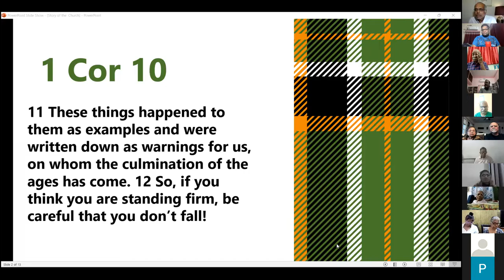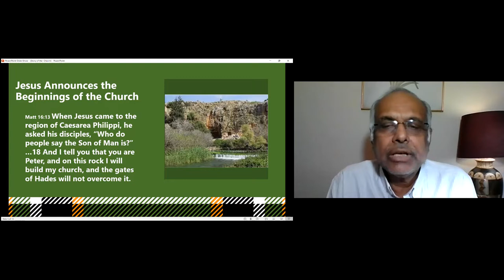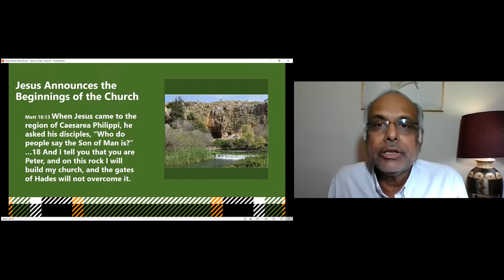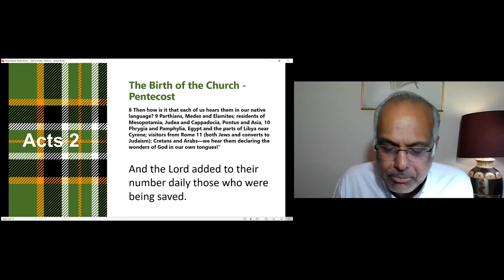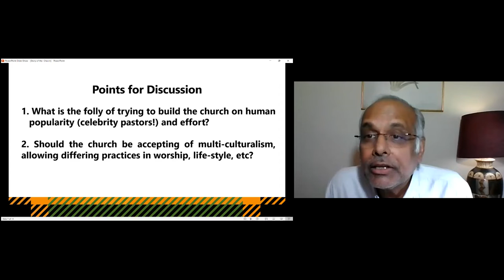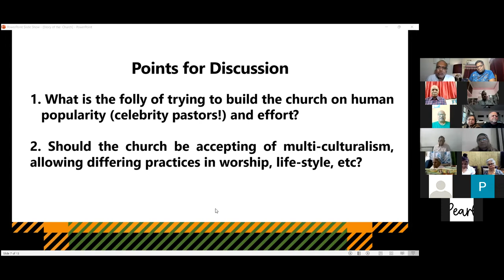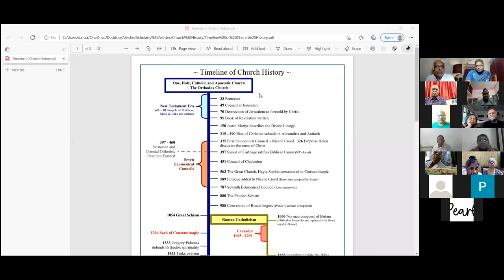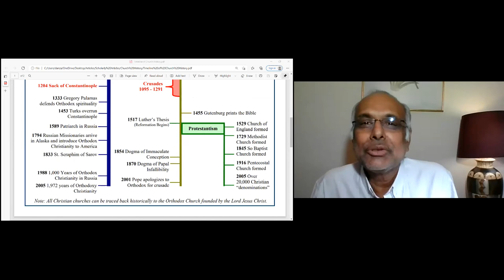GCI INDIA MID-WEEK BIBLE STUDY 2/2/2022| STORY OF THE CHURCH - PART 1| BIRTH OF THE CHURCH